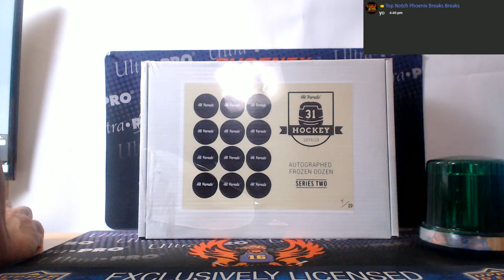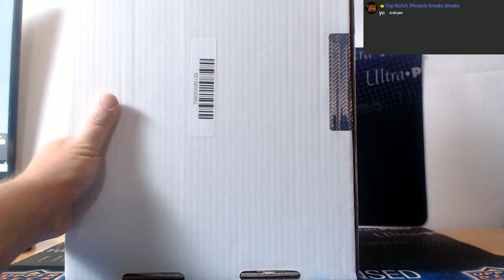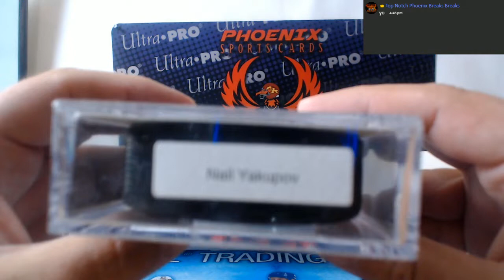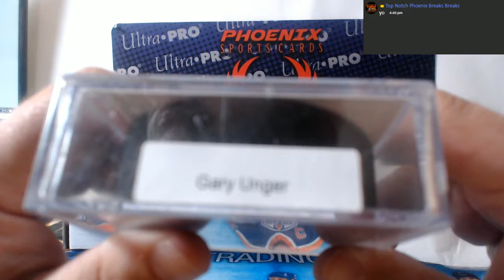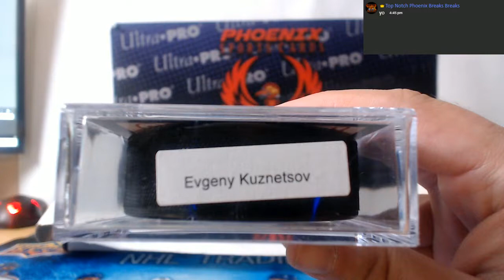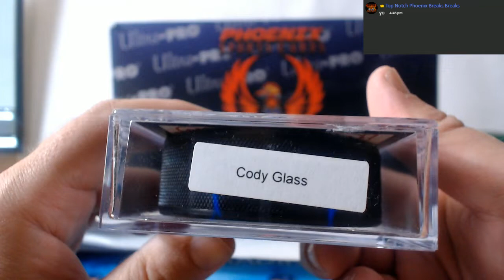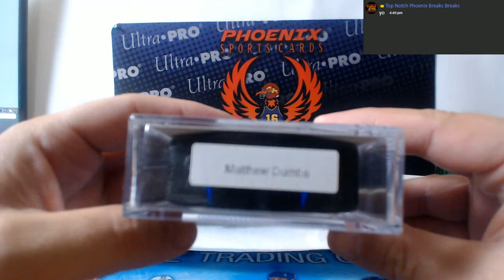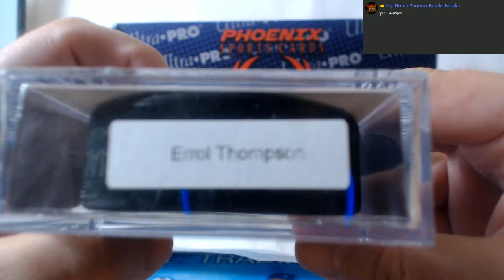19-20 HIT PARADE FROZEN DOZEN HOCKEY PUCKS 12 PUCK BOX BREAK # 1AAA